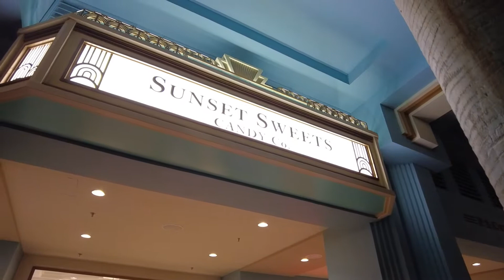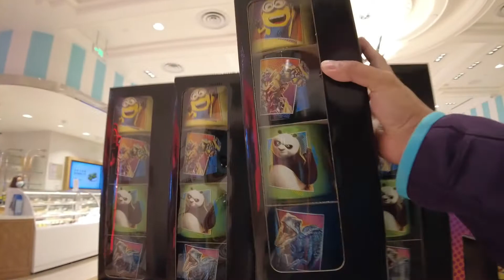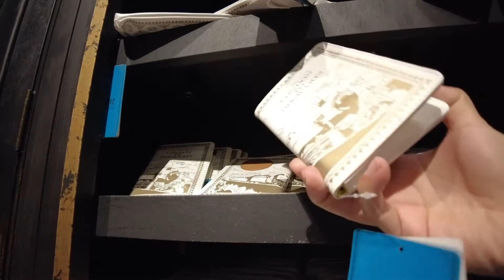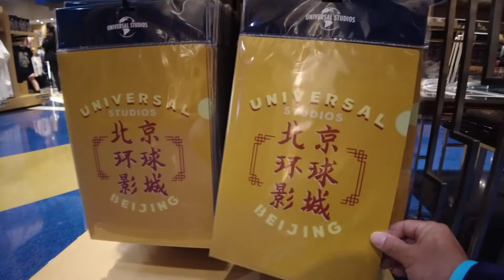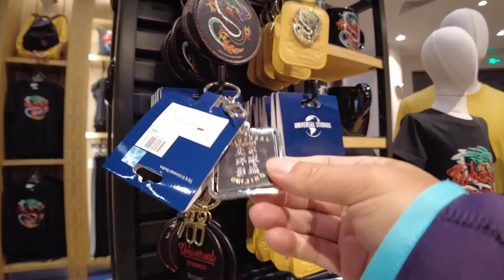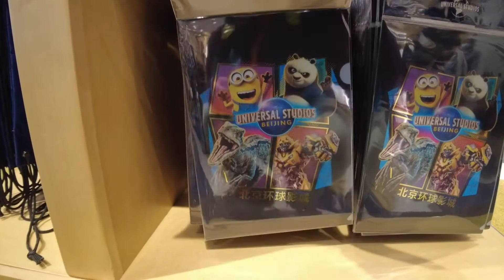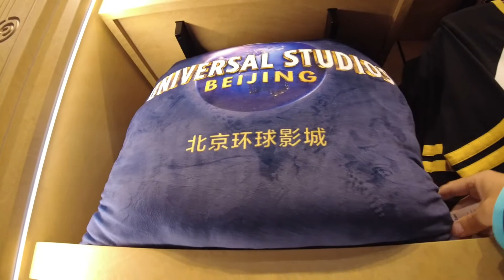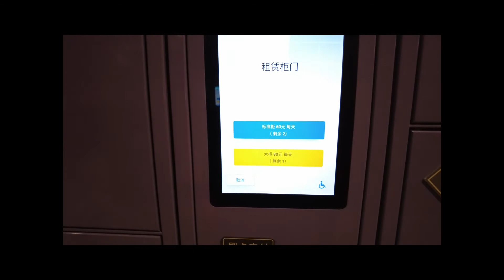【北京ユニバ】グッズ紹介完全編｜Things To Buy at Universal Studios Beijing｜北京环球影城购物篇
ユニバーサルスタジオ北京のショップからグッズの様子をお届けします。

◆◇◆自己紹介◆◇◆
【Yasu】

中国旅行サイト-チャイナエイト